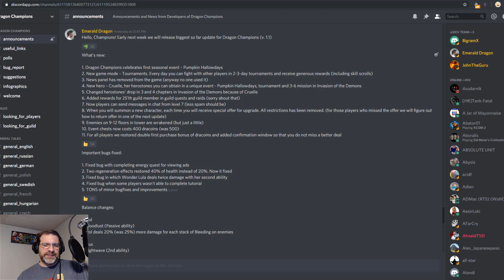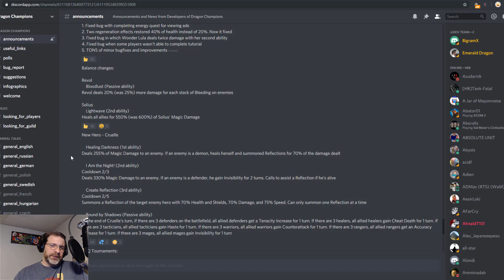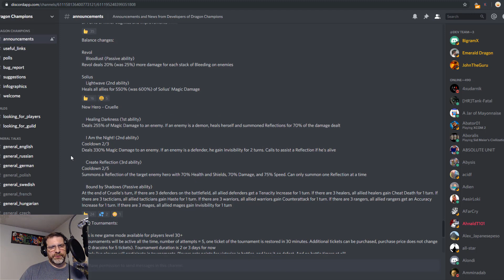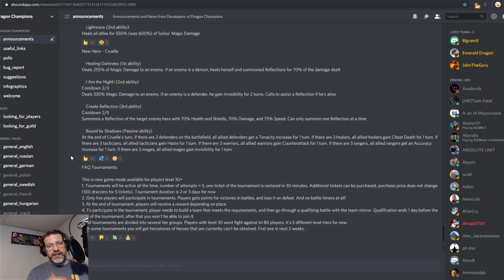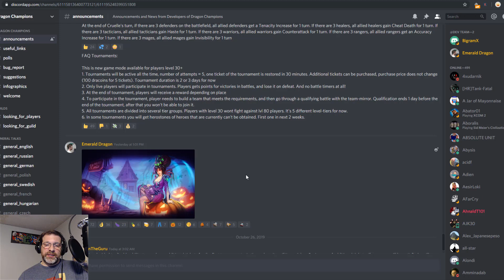Dragon Champions: Massive New Update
Dragon Champions has a massive new update coming out soon and in this video we take a close look at what's in store for all of us players in the next couple weeks.